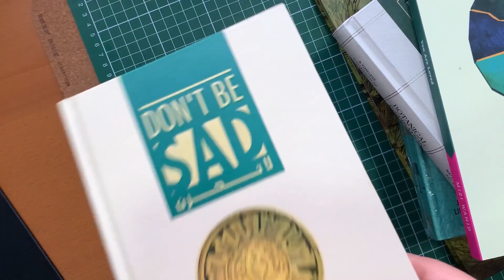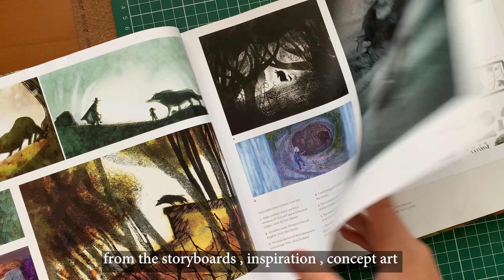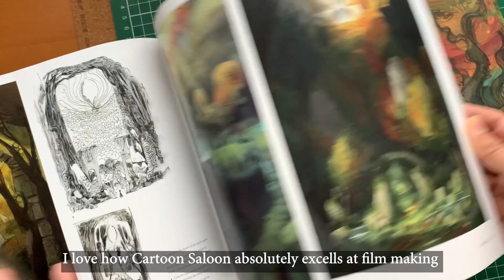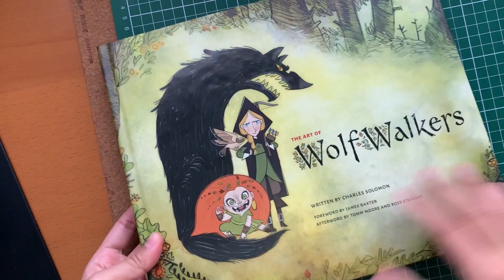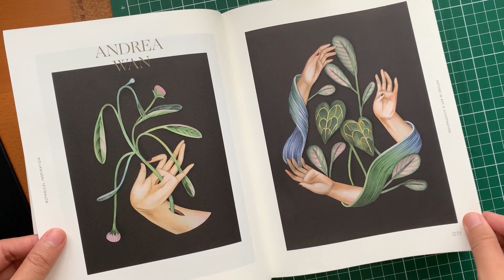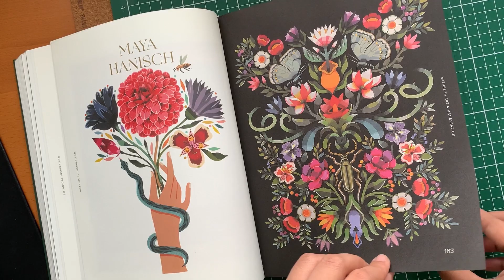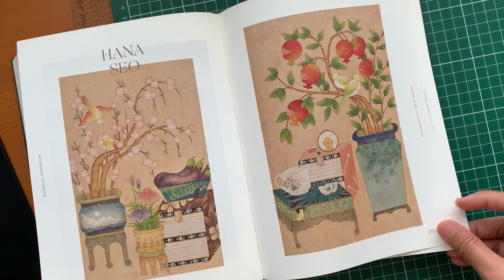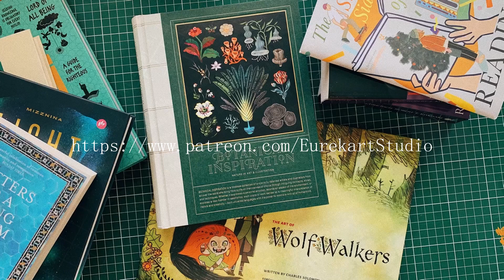Book Haul ✹ Art Book Flip Through 📖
I went to Kinokuniya earlier this month and got some books ! Here are some flip throughs the art books I bought :) I provided the links here in case youd wanna find them online ;

Time Stamps : -
00:00 intro
00:06 Kinokuniya haul
01:17 The Art of WolfWalkers Book Flipthrough
03:35 Botanical Inspiration Book Flipthrough